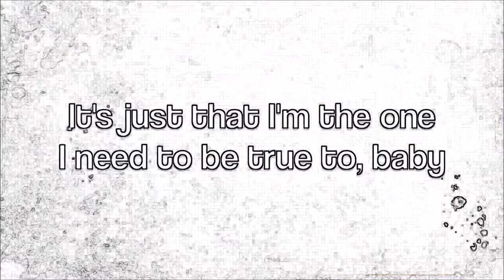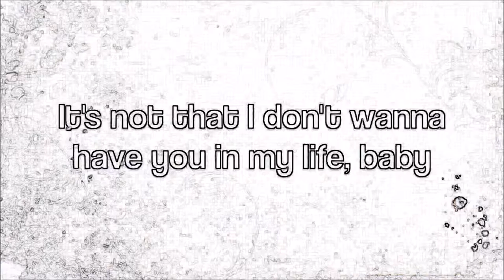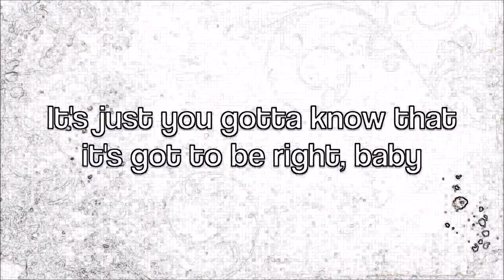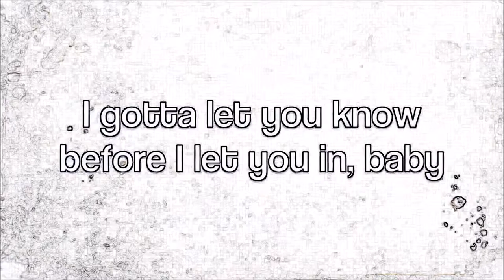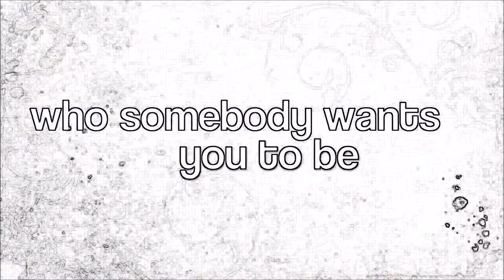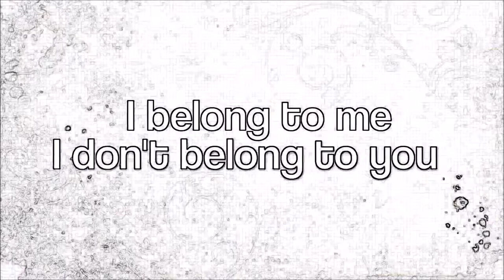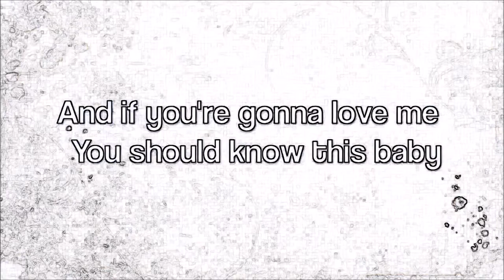Sophie Ward - I Belong to Me (Lyric Video)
Lyric Video from the new single "I Belong to Me" from the album "Untold Love Stories" by Sophie Ward